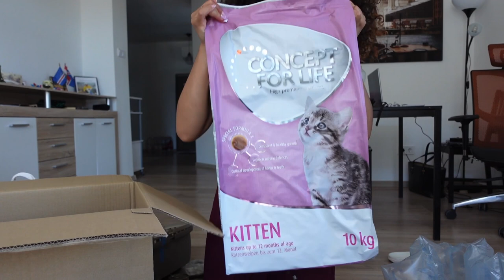VLOG - Adoption chaton : préparation, achats, premier jour à la maison et mon avis 1 mois après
Dans cette vidéo, je vous partage l'une des plus belles décisions de ma vie : j'ai décidé d'adopter un chaton.

Dans ce vlog, vous allez me suivre dans la préparation, l'adoption et l'adaptation de mon chaton. Je suis tellement heureuse de partager cette merveilleuse étape de ma vie avec vous. ✨

N’hésitez pas à aimer et commenter pour soutenir notre chaîne les amis ✨ dites-moi si vous avez des animaux et comment s’est passé la première rencontre avec eux. 😊